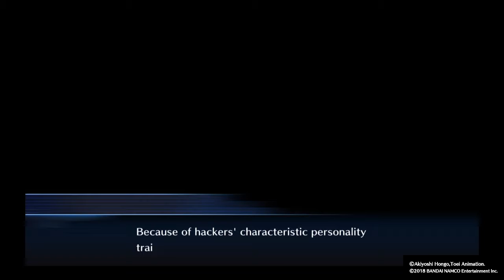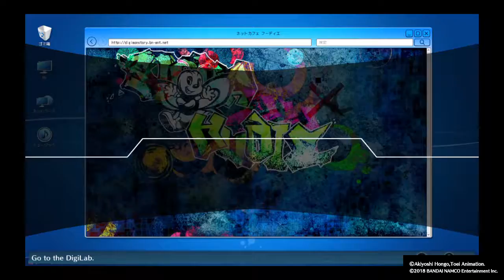Digimon Story: Cyber Sleuth - Hacker's Memory episode 5